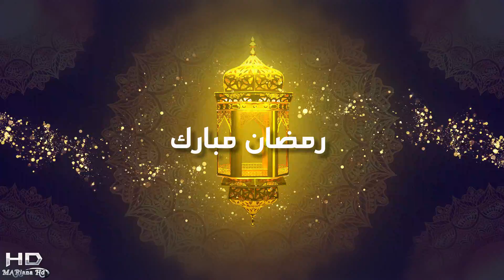كم يوم باقي على رمضان 2023 🌙العد التنازلي لشهر رمضان⭐متى رمضان 2023-باقي ساعات قليله على رمضان💣🤬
العد التنازلي لشهر رمضان 2023 بدأ! هل تتساءل كم يوم باقي على رمضان 2023؟ هل أنت متحمس لبداية الشهر الفضيل؟ ⭐ نحن هنا لمشاركتك كل التحديثات والتواريخ المتوقعة. 💣🤩 رمضان اقترب😘، فهل أنت مستعد؟ 🙄انضم إلينا في هذه الرحلة الروحية وتعرف على كل ما تحتاج لمعرفته عن رمضان 2023. شكرا لكم!'

العد التنازلي لرمضان 2023 - موعد اول ايام شهر رمضان 2023 - رمضان2023
ـــ
كم يوم باقي علي رمضان 2023 العد التنازلي لشهر رمضان المبارك 2023
كم باقي على رمضان 2023 - العد التنازلي لرمضان
موعد اول ايام شهر رمضان 2023 | موعد شهر رمضان 2023 | اخبار رمضان
متى رمضان 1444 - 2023 - تاريخ اليوم | التاريخ الهجري والميلادي
كم باقي على رمضان 2022: موعد رمضان وعداد تنازلي للأيام المتبقية
احلى صور: العد التنازلى لرمضان 2023 | كم باقي على رمضان 2023
العد التنازلي لرمضان 2023 | كام يوم متبقي علي رمضان 2023
كم باقي على شهر رمضان المبارك 2023 العد التنازلي - رمضان 2023 يوتيوب
ان كنت تبحث عن كم باقي على رمضان 2023 _ مقدمات شهر رمضان/ اغاني رمضان | موسيقى رمضان 2023
كم يوم باقي على رمضان 2023 | موعد شهر رمضان المبارك 2023 |  HD
 'العد التنازلي لرمضان 2023: كم يوم باقي؟ 🌙'
'رمضان 2023: العد التنازلي والتحضيرات ⭐'
'باقي ساعات قليلة على رمضان 2023: هل أنت مستعد؟ 💣🤬'
 'متى رمضان 2023؟ العد التنازلي للشهر الفضيل 🌙'
 'رمضان 2023: العد التنازلي والتوقعات ⭐'
ـــ
وصف الفيديو:
""مرحباً بك في قناة 'ماريانا hd'، نحن هنا لنشارككم معلومات حول شهر رمضان 2023 في مصر والعراق والجزائر والمغرب وجميع الدول العربية ،مع اقتراب شهر رمضان المبارك لعام 2023، نبدأ العد التنازلي لأيامه الفضيلة. كم يوم باقي على رمضان 2023؟ هل أنتم مستعدون لاستقبال رمضان 2023؟ هذا الفيديو سيكون دليلكم لمعرفة موعد شهر رمضان 2023 وكم يوم باقي عليه. نحن نتطلع إلى رمضان 2023، ونتمنى لكم رمضان كريم مليء بالدعاء والقرب من الله. سنشارككم أيضاً أجمل أغاني رمضان وأجمل الحالات للواتساب لتشاركوها مع أحبائكم. تابعوا معنا العد التنازلي لرمضان 2023 وتهنئة شهر رمضان 2023. نتمنى لكم مشاهدة ممتعة ورمضان كريم."
ـــ

فيديوهات مهمه هتفيدك جدا في حياتك
موعد اول يوم في شهر رجب 2023🍃بداية اول ايام شهر رجب 1444🍃والاعمال الصالحة التي يجب تقوم بها بشهر رجب

ــ
أنا الدكتورة ماريانا، متخصصة في تقديم معلومات عامة وحلول لمشاكل الحياة الزوجية ومعلومات دينيه والادعيه المستجابه والدين والفتاوي عبر قناتي على YouTube. تتنوع محتوياتي بين البرامج الصحية، الخلطات الجنسية، ووصفات التنحيف والتسمين. بالإضافة إلى ذلك، أقدم محتوى ثري حول العلاقات الزوجية والعامة، والعلاقات العاطفية، والأسلاميات والأدعية. ستجدون أدعية متنوعة مثل جلب الحبيب، الشفاء، المظلوم، السفر، النجاح في الامتحانات، الزواج، وأدعية خاصة بشهر رمضان المبارك 2024. مثل كم باقي على رمضان 2024 ، وتاريخ رمضان 2024 ، وموعد شهر رمضان 2024 ، أقدم أيضاً توقعات الأبراج الترفيهية، وأسرار تحقيق المعجزات، ومعلومات ثقافية متنوعة. وللمزيد من التنوع، ستجدون حالات واتساب مميزة، مقاطع دينية قصيرة، ومعلومات دينية مفيدة. انضموا إلي في هذه الرحلة المعرفية الشيقة."mariana hd
ــــ
ــــــ
هاشتاج قناة mariana hd